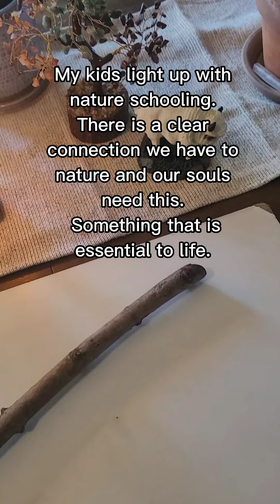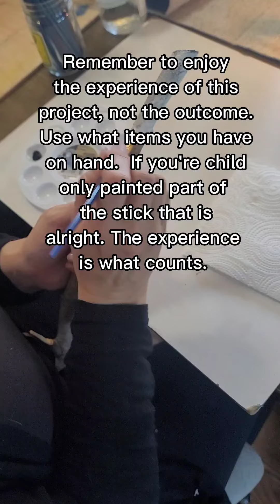Waldorf-inspired Nature Craft | Birch Tree Branch | Nature Craft from $1 Store Supplies | Homeschool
Waldorf-inspired Nature Craft
Tutorial on how to make a birch tree branch. This nature craft was inspired from our letter story about the letter B, Basil the Bee. We don't have birch trees where we live and decided to just paint sticks to mimic them instead. This was a really fun and engaging DIY nature craft for the whole family.
The supplies used were found from Dollar Tree. At the end of the video you will see how we added these to our nature table.